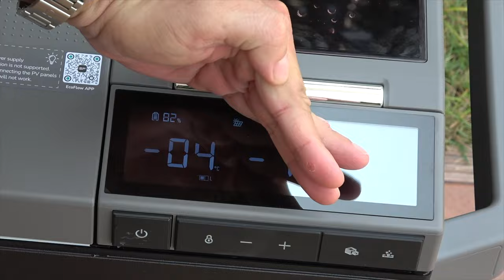Glacière EcoFlow 3-en-1 pour réfrigérer, congeler et faire des glaçons en extérieur !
Découvrez la glacière EcoFlow 3-en-1: Le compagnon idéal pour réfrigérer, congeler et faire des glaçons en extérieur !
Panneaux solaires
Panneaux solaires

By GLG